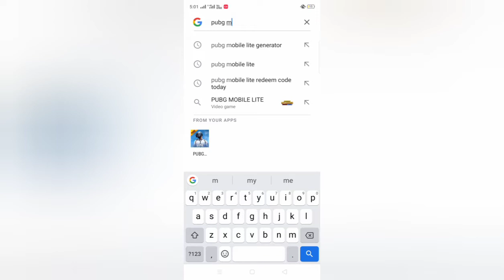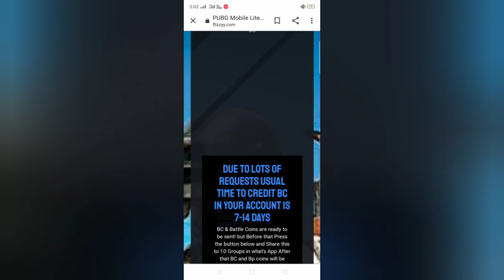How to Free bc winner pass #100%warking MR INDIAN AKASH